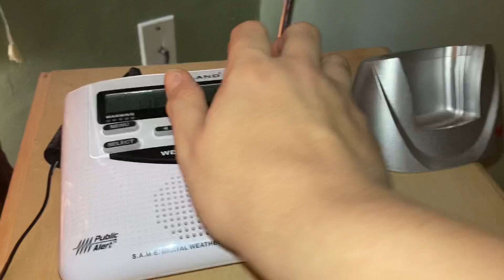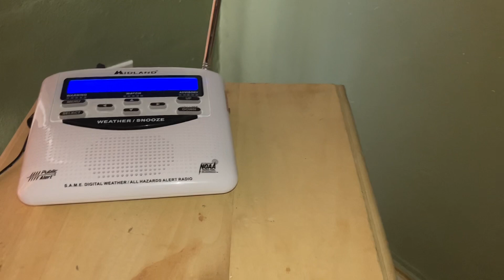EAS 81: RWT for the week July 11, 2021